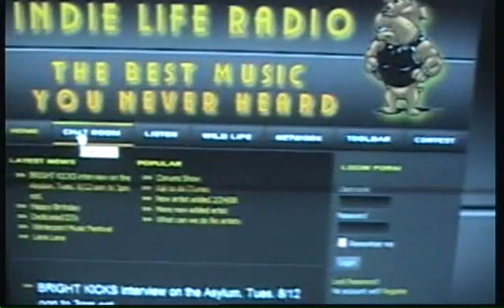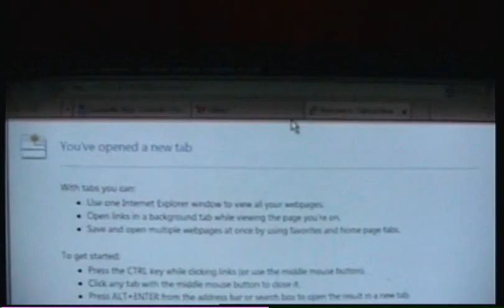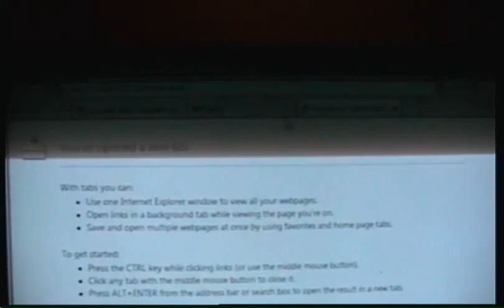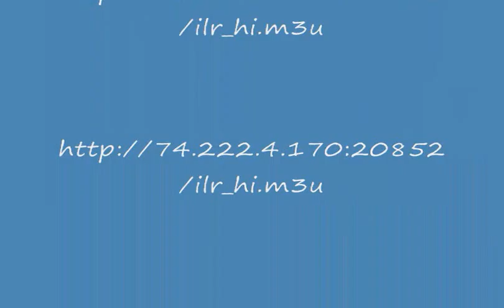Smoking Cigars With Howlinblind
Every Thursday night on indieliferadio.com I do a Blues show from 10pm till midnight copy and paste this link in your Internet Explorer to listen, also visit the chat room. and then click on stream